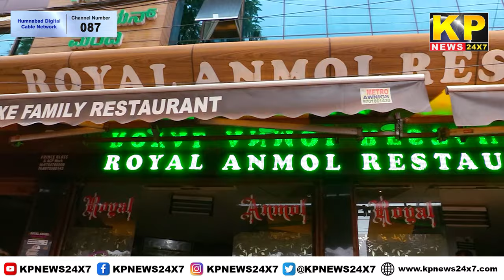KARNATAKA News | 10 PM Bulletin - 04 Sep 2023 Bidar Karnataka State & National News In Hindi.